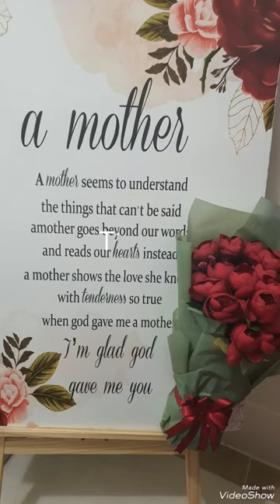Reema_International_School 💕Happy Mother’s Day💕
❣️KG3D❣️